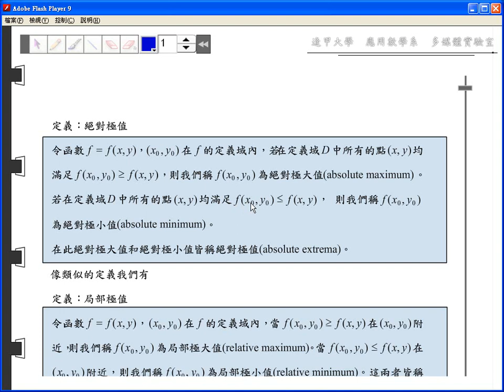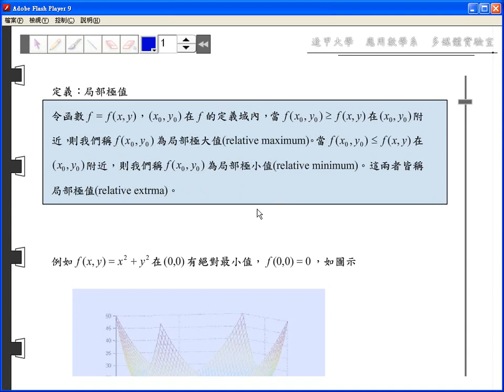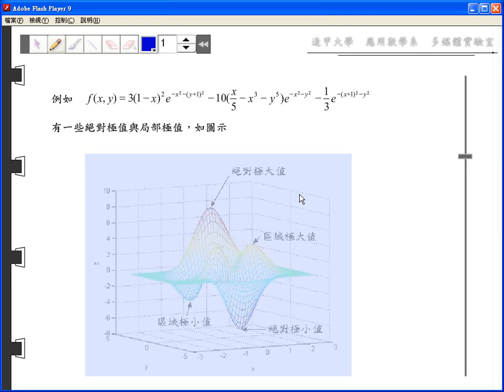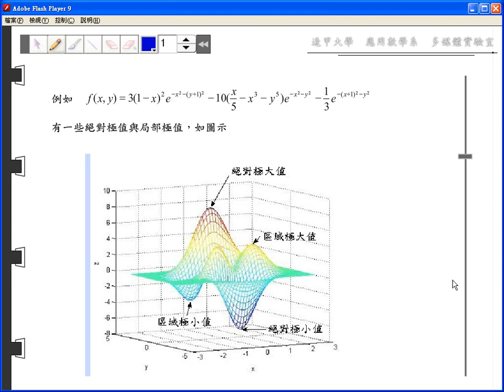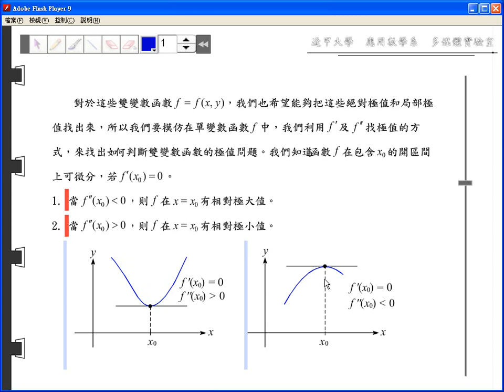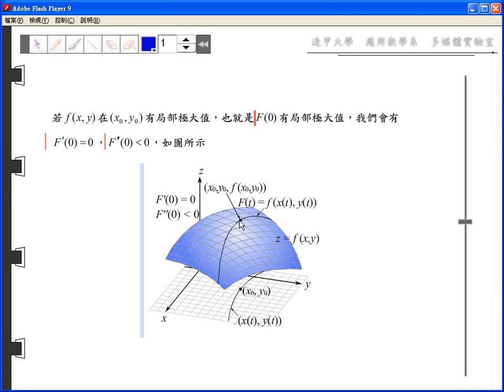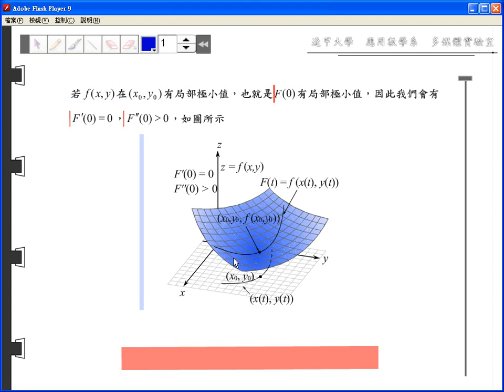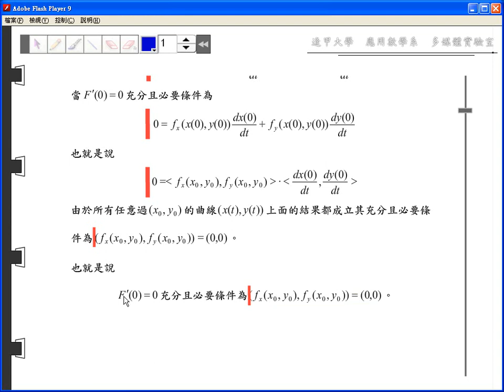9-7-1 絕對極值及局部極值 定義